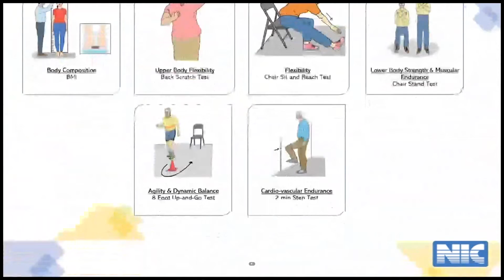PM Sh. Narendra Modi's interaction with fitness icons on Fit India Dialogue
Prime Minister Sh. Narendra Modi interacted with fitness influencers like Virat Kohli, Milind Soman, etc. on Fit India Dialogue. It brings together fitness influencers and enthusiasts for a fruitful discussion on how to remain fit and healthy.